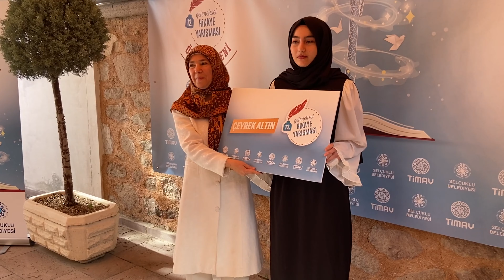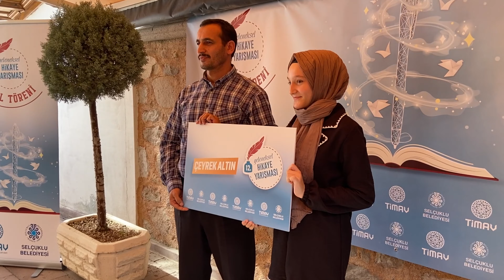TİMAV 12. Geleneksel Hikaye Yarışması’nda Dereceye Giren Öğrenciler Ödüllerini Aldı